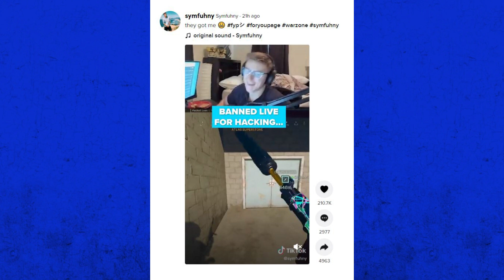SYMFUHNY Admits to CHEATING and Using AIMBOT In Warzone? ( Warzone Cheaters )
Did Symfuhny admit to cheating in Warzone? A very suspicious clip of him potentially using aimbot surfaced online which Symfuhny had no words for and even admitted to taking it "To Far". Symfuhny then proceeded to upload this clip to his Tiktok stated that he was "Banned Live" for Hacking in Warzone.

🌟 Socials 🌟